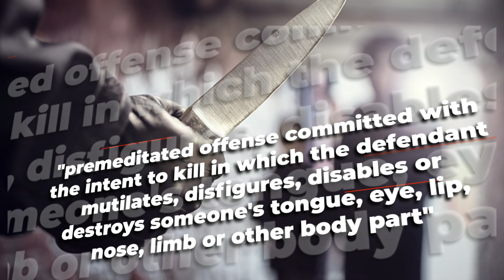American Golfer BITES Nose Off Competitor.. Here's Why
Welcome back to Golf District. Today on the channel we're going to be talking about  American Golfer BITES Nose Off Competitor, if you're excited to learn more about this then make sure you watch the whole way through because you don't want to miss the details we have for you!